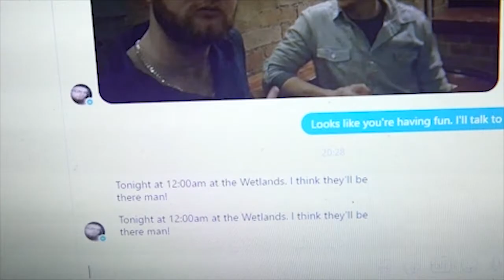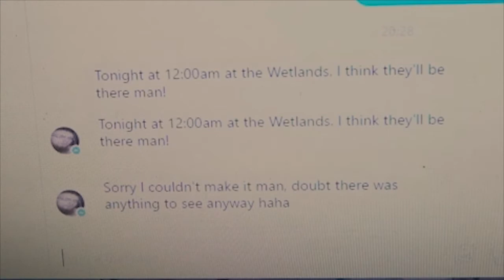THE WETLANDS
The Wetlands are a dark and mysterious place. Will Michael survive it?